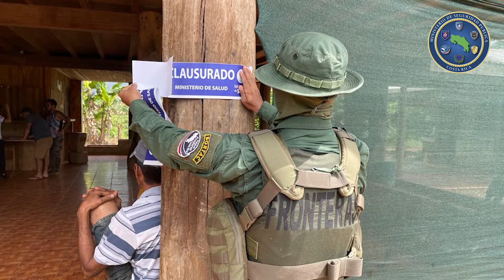Encuentran gallos de pelea, utensilios para extraer oro extranjeros en condición migratoria